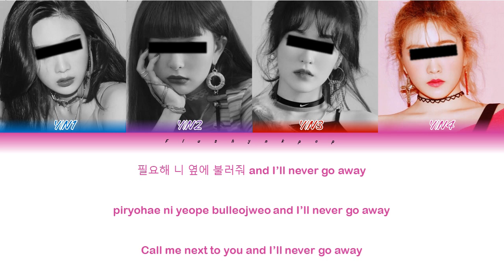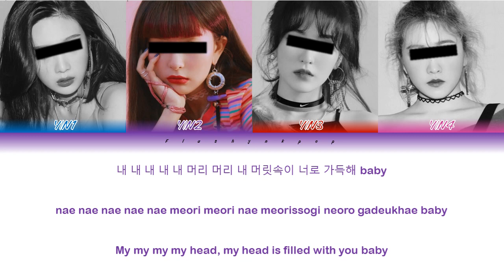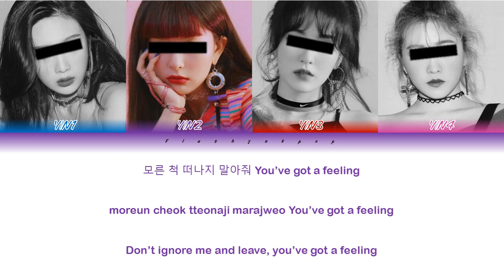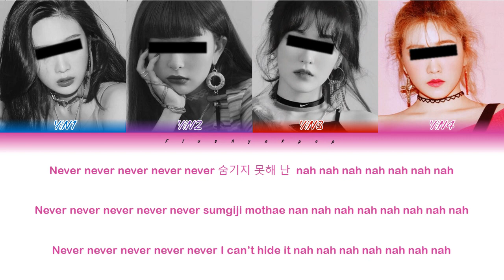Your Girl Group – SO BAD // StayC (4 members ver.) | (Color Coded Lyrics Han|Rom|Eng)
All Rights Administered by Highup Entertainment
• Artist: STAYC (스테이씨)
• Song : SO BAD
• Album: Star To A Young Culture
• Released: 20.11.12